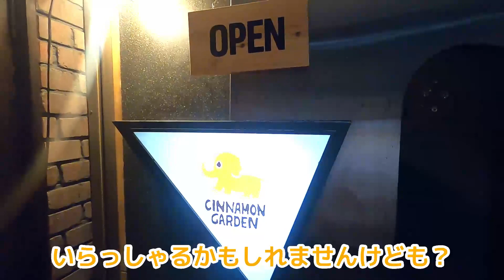【2.13】映えるスリランカカレーが待望の？横浜にオープン♪シナモンガーデン2号店やっと行って来た＠関内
南林間にある映えスリランカレストランとして有名な

シナモンガーデンさんの2号店が、2月に横浜・関内にオープンしていましたが

やっと行ってまいりました！

横浜は、圧倒時にスリランカレストランが不足しているのですが

どんなお味だったのでしょうか～？

本日のお店
CINNAMON GARDEN 関内店

住所 神奈川県横浜市中区常盤町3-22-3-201
アクセス JR関内駅 北口より徒歩約4分
横浜市営地下鉄ブルーライン関内駅 3番出口より徒歩約2分

＊営業日時・メニュー等の詳細は、直接店舗様にご確認お願い致します。

シナモンガーデン南林間店↓編！
スリランカ料理を語る！スリランカレストラン【シナモンガーデン】＠南林間 アミラさん

スリランカカレーのワンプレートとココナッツピットゥを、シナモンガーデンのアミラさんに解説してもらいました！

┃・TikTok　ucchan_srilanka うっちゃん スリランカ
┃・instagram 「uchalanka」スリランカ案内人